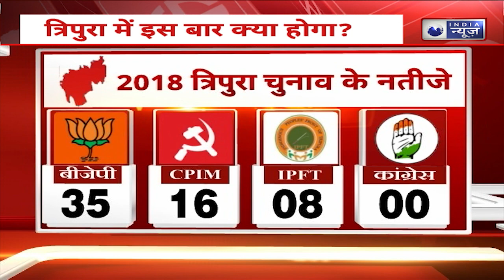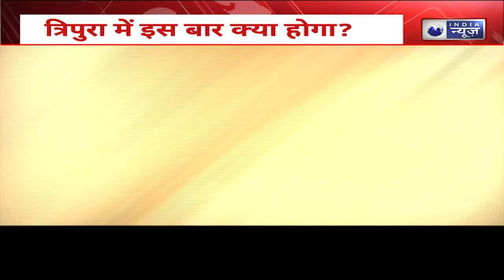त्रिपुरा में फिर से बीजेपी सरकार? | Pradeep Bhandari Ground Report| Janta Ka Mukadma